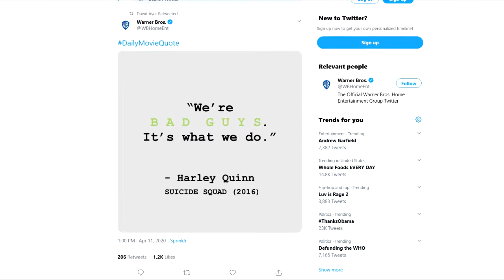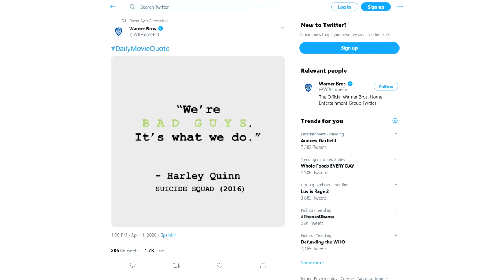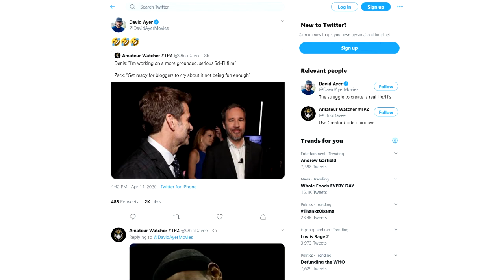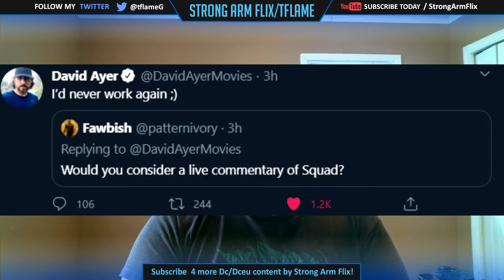The Ayer Cut Is Coming!? Harry Lennix Down for Snyder Cut!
Welcome to Strong Arm Flix! I'm ya boy Tflame Gladiator!

Strong Arm Flix Episode 40

Analysis: Is David Ayer acting kind of strange! also we talk a little
snyder cut news!

Release The Snyder  Cut

Join us in the fight on Twitter! Click follow and turn on bell notifications

This is a small channel so if you like what you